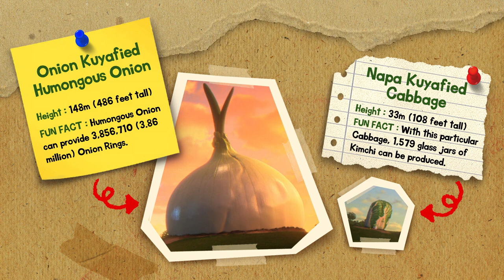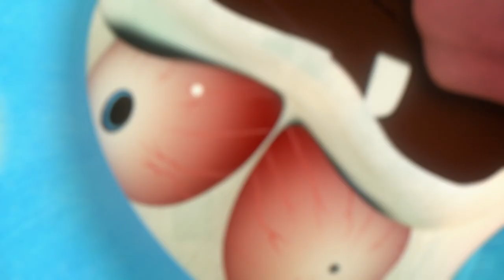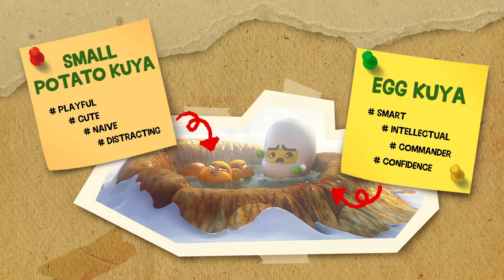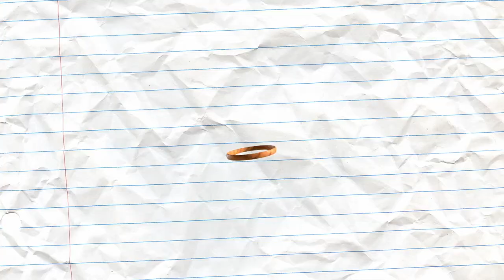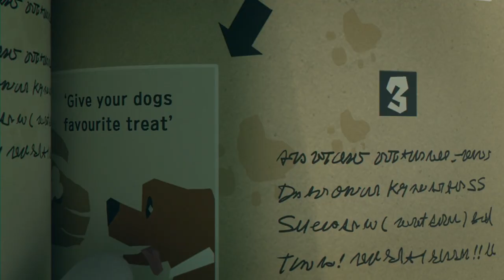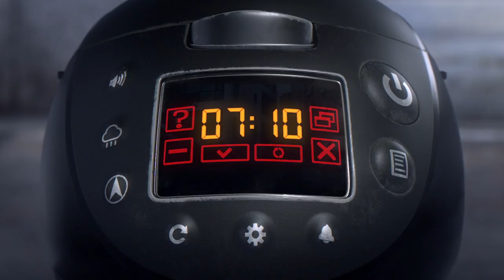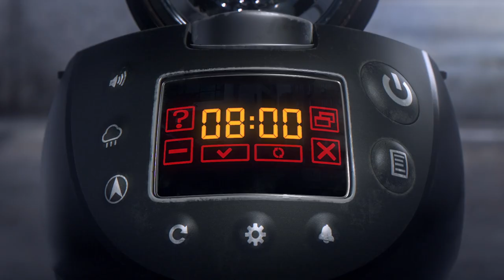Broccoli Kuya 🥦 Caught In The Middle! | Onion🧅 and Napa Kuya🥬 Compete | Compilation | KUYA Animation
Welcome to the most bizarre and hilarious Kuya world!
Kuya is an animation produced from Keyring studio which follows the lives of mischievous spirits.

They came from the most powerful, pure energy before mankind which you've never known!
Their only goal was to live in nature with Humans but now they hide themselves in a deep forest.
What's their story now?

Song Title: Steel Hoss
Album Title: Blue Green Submarine 'Manthems'
Composed by Kenneth W. Lovell
Publisher: Electric Splash Music
Sub-Publisher: Fujipacific Music Korea Inc. (Fuji M-Box)
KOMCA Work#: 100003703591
ISRC: US3DF1723039